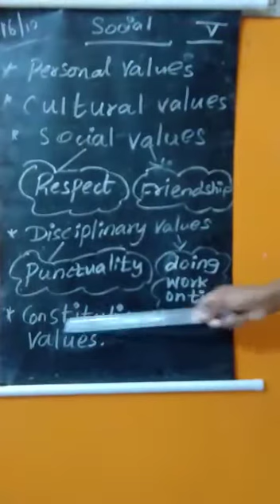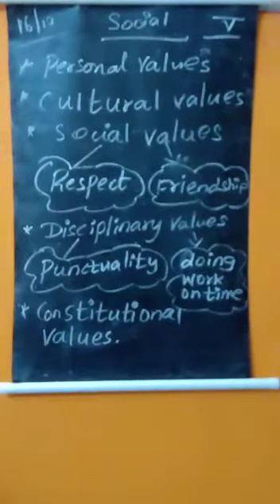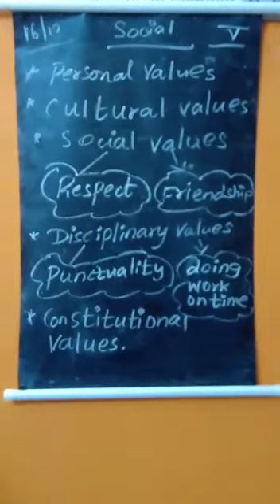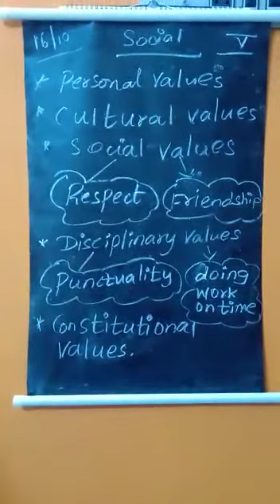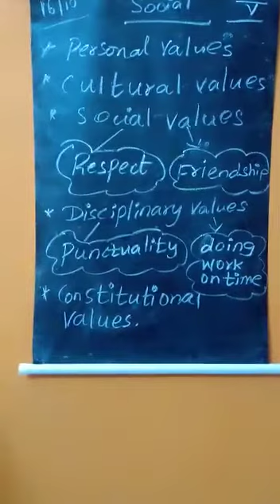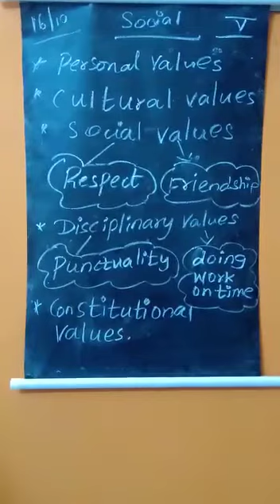5th social 16.10.2020